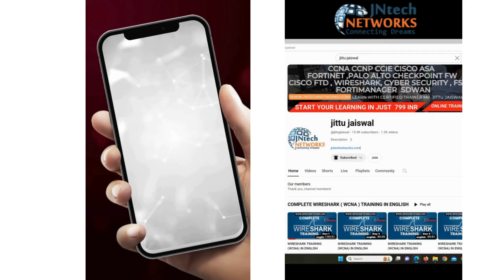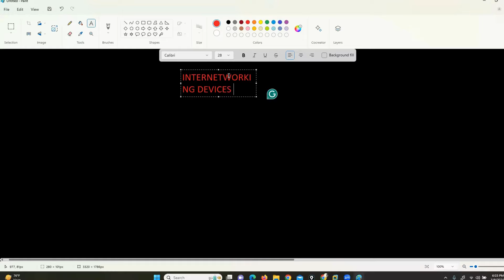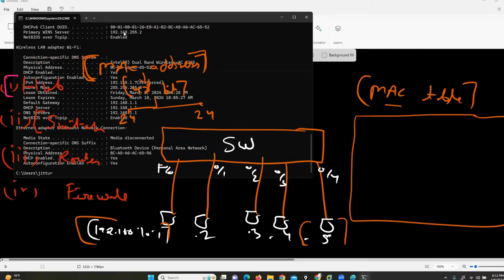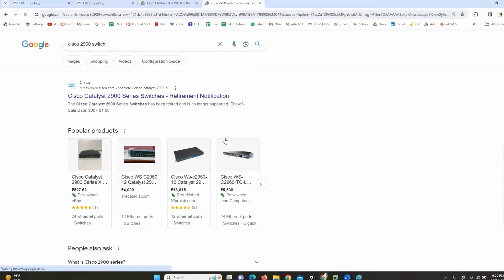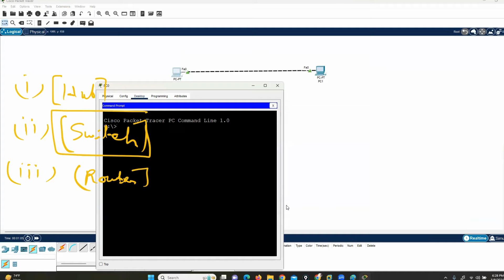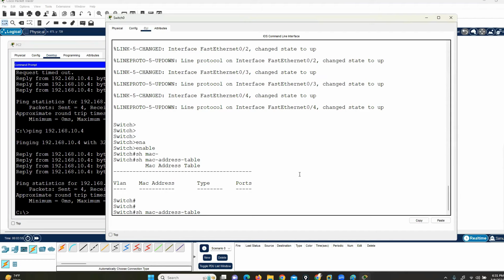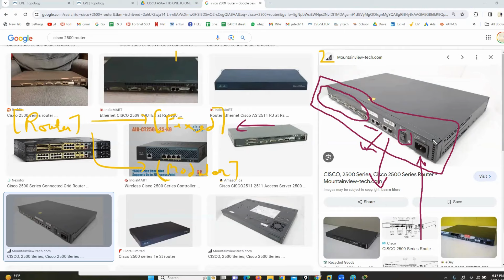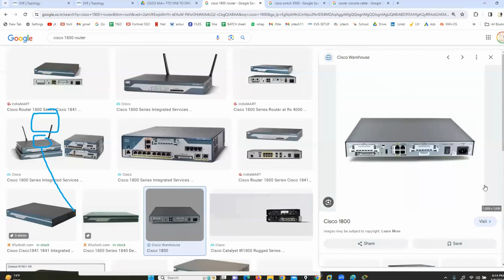CCNA NETWORKING TRAINING | BASIC CCNA TRAINING VIDEOS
PALO ALTO FIREWALL IN HINDI